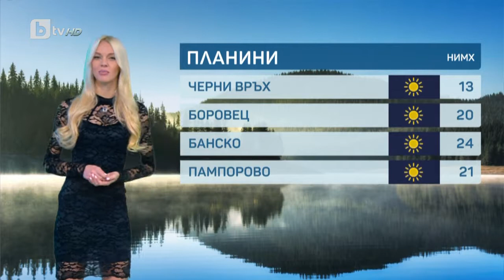Времето Обедна емисия 24 10 2019